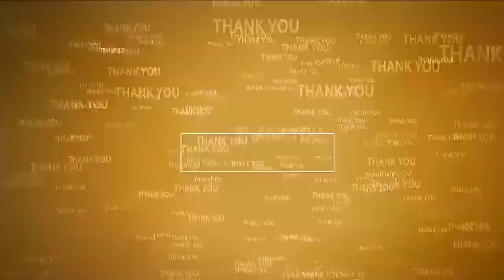మీది రాజ‌కీయం కాదు...కూర‌గాయ‌ల బేరం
- టీడీపీ రాష్ట్ర ప్ర‌ధాన కార్య‌ద‌ర్శి కోటంరెడ్డి